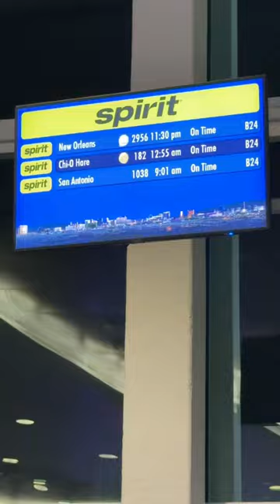Dirtbagging to DEMA (Diving Equipment & Marketing Association) convention. New Orleans, here I come!